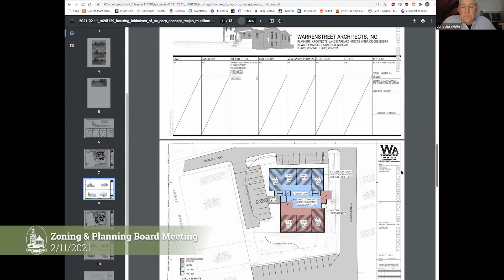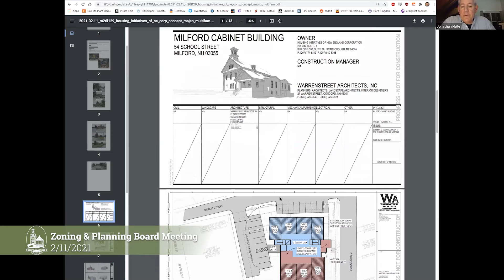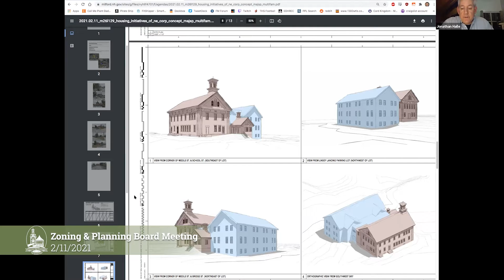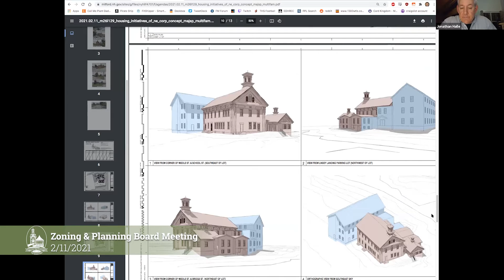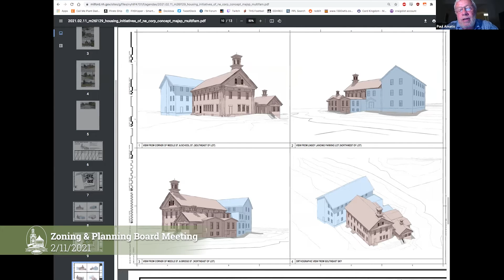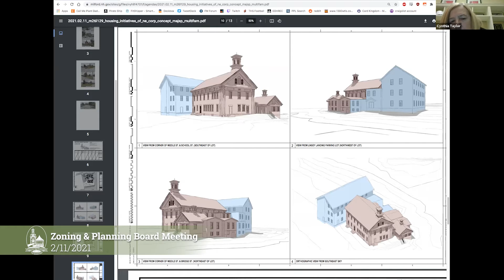Zoning and Planning Board Meeting - February 11, 2021